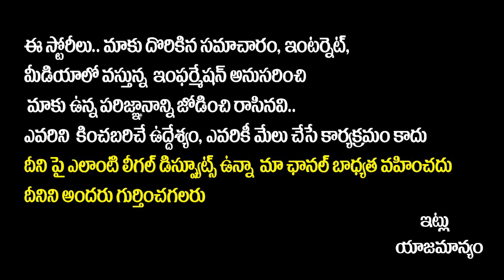Mad Movie Genuine Review | Mad Public Review | Mad Public Talk | Mad Public Reaction | SocialPost Tv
SocialPost Shorts